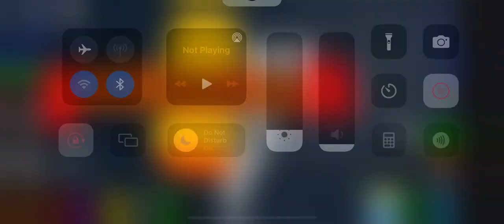Lavaspray battlebot for plane crazy wars